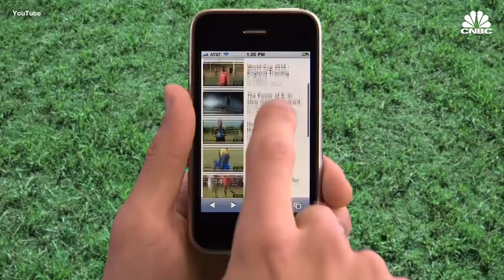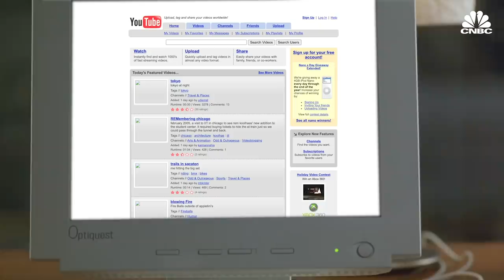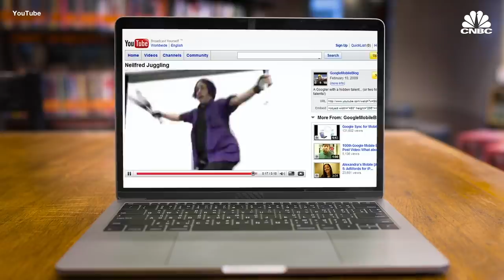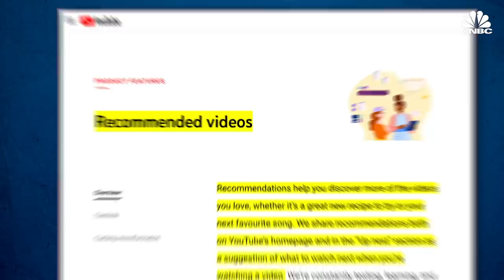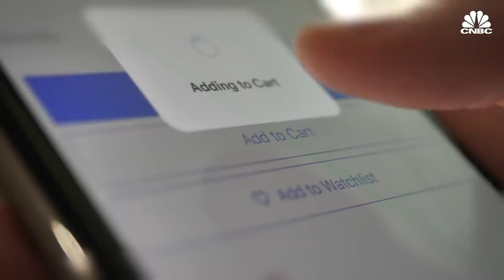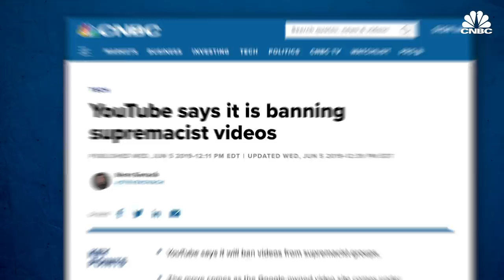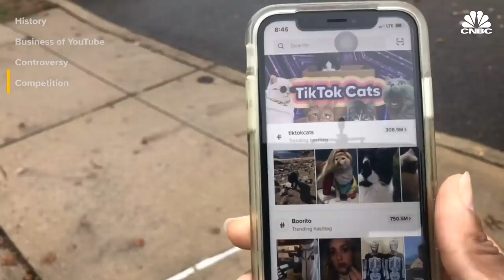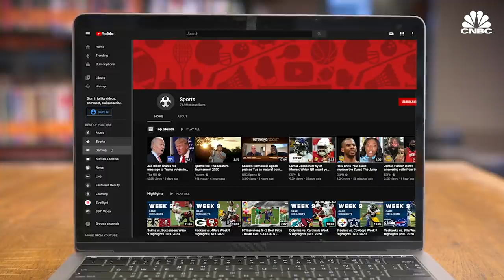How YouTube Became An Internet Video Giant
With more than 500 hours of video uploaded every minute and over 1 billion hours watched every day, Google’s YouTube is the world’s second largest search engine. CNBC takes a look at how the video platform has changed over the past 15 years and if it can stay on top.